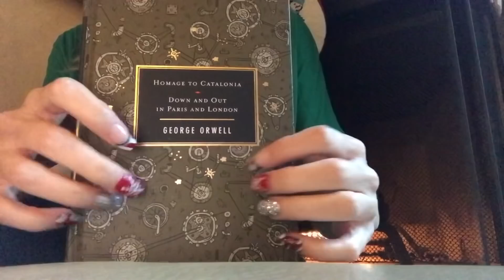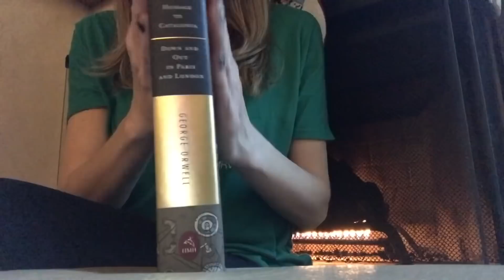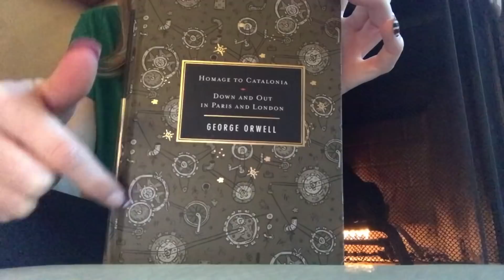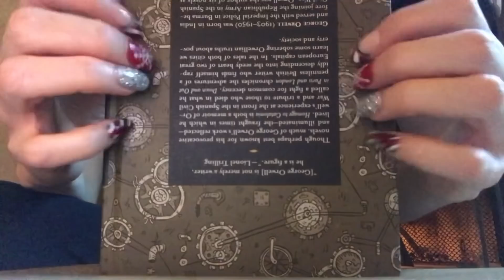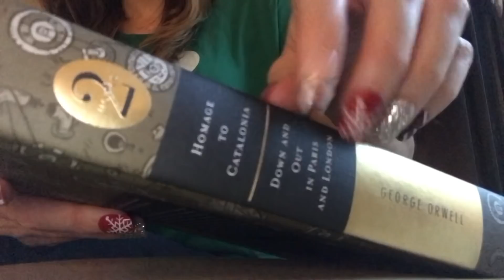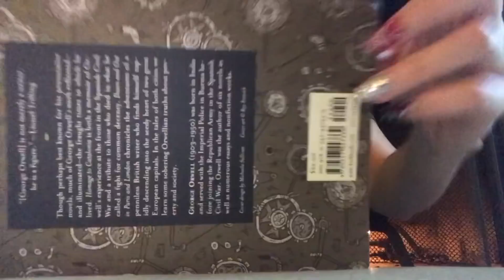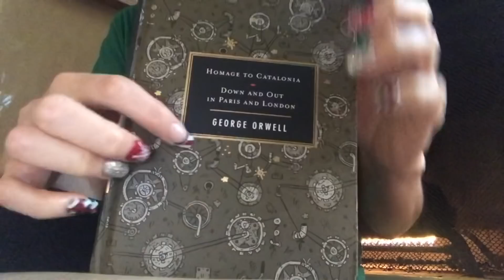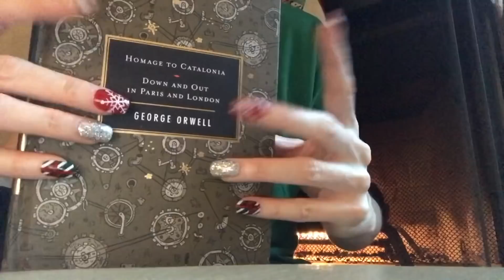ASMR * Tapping/Scratching This Book Only * Fast Tapping * Whispering * ASMRVilla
Hey you guys! Here is the Whispering version of the recent video of Tapping/Scratching on this amaaaaaazing sounding book ;) Oh man. it sounds so good to me. I hope it does to you too :)

10 min = $25
20 min = $45
30 min = $65